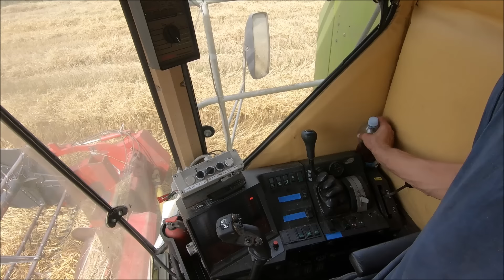Problemy z Claasem i Częściami ? Będziemy płakać za Bizonem !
💎 Z kodem rabatowym ,,AgroMaxxx" Otrzymacie duży rabat na zakupy w sklepie ZENOX.pl

✔️ ZENOX.pl to Internetowy Supermarket Rolniczy  Specjalnością sklepu rolniczego ZENOX.pl są części do maszyn rolniczych. Bez problemu znajdziesz u nas części do Ursus c330, Ursus c360, Zetor, MTZ, Bizon, T-25. Ponadto posiadacze zachodnich maszyn rolniczych odnajdą tutaj odpowiednie części zamienne. Oferujemy części do takich maszyn rolniczych zachodnich marek, jak np. John Deere, Case, Massey Ferguson, Renault, Claas, Deutz Fahr, Fendt.

◢◤ Social Media ◢◤

🔊 Tracklist ?! ♫
1. ?

⚠️ Współpraca ?!